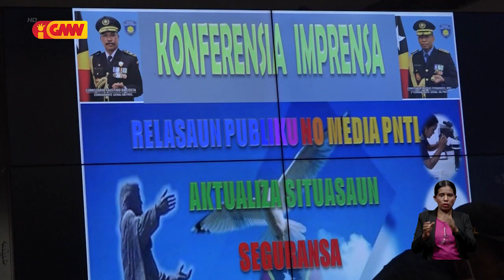PNTL halo identifikasaun ba suspeitu ida deskonfia kobransa ilegál uza naran saudozu Nicolau Lobato